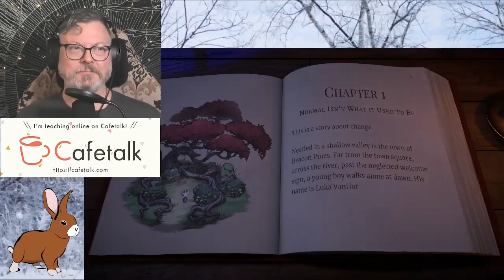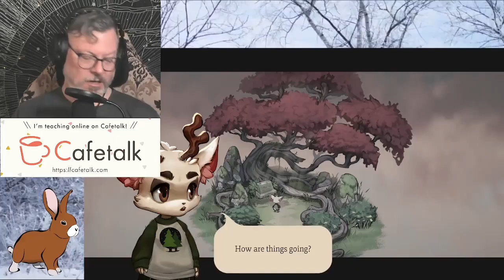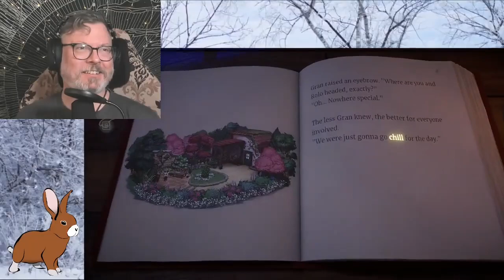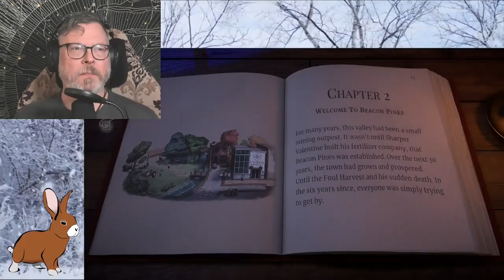Jack Detroit Plays Beacon Pines!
Jack Detroit plays Beacon Pines. A visual novel/RPG exploration game, Beacon Pines follows animal characters writing their own story. Jack recommends this game! It is a calming, cozy adventure game with positive and negative adult themes.

Content Warning: This game is NOT for children. People over 15 years old may be mature enough to understand the themes in this game. Parents are encouraged to watch this video before allowing their children to play.

Support Jack Detroit by visiting
esljack.stream